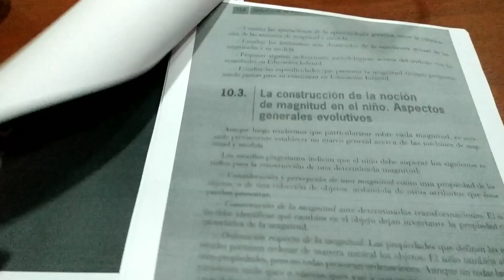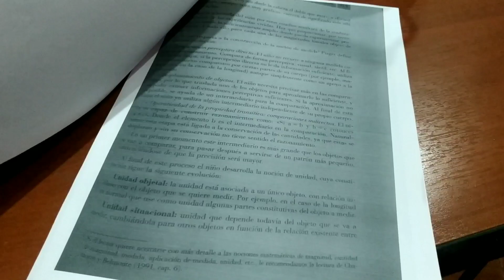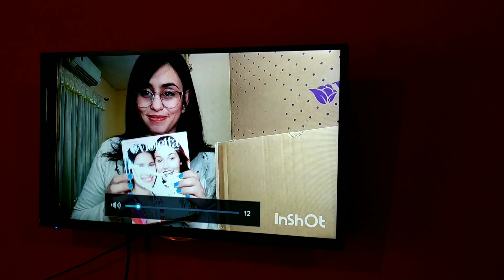VLOG otro día productivo conmigo!🎈